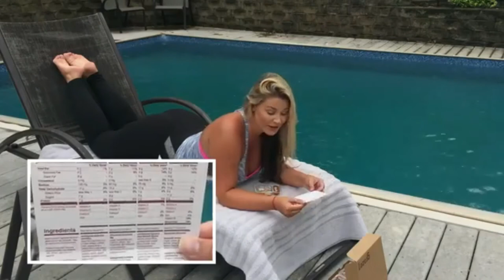Modelo Plus Size Olivia Jensen #5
Escreva-se Também nos Nossos Canais Parceiros
🔗 🔗 🔗Link Abaixo 🔗 🔗 🔗.